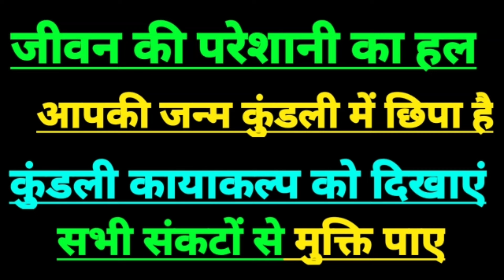आज का मकर राशिफल, मकर राशि 17 मई 2024, capricorn horoscope today, capricorn sign today, makar rashi,